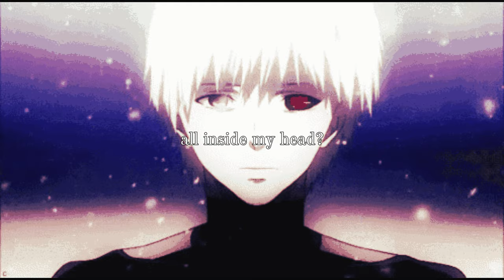I hope that you'll remember me - w/ its,obi (prod. michael harrison)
Produced by michael harrison
Song by me
Featuring its,obi

If you enjoyed lemme know :)